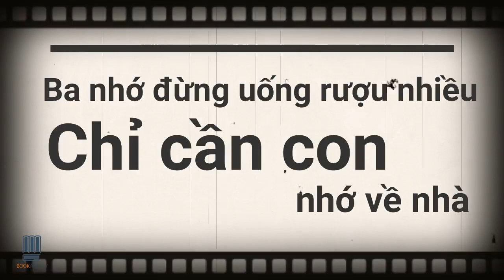Bookademy| Radio Số 13: Cửa Sổ Phía Đông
"Ba nhớ đừng uống rượu nhiều.
Chỉ cần con nhớ về nhà !"

Dù đúng hay sai, bố mẹ vẫn là bố mẹ, vẫn là người yêu thương con mình hết mực. "Cửa sổ phía đông" - một tác phẩm khai thác câu chuyện xoay quanh Phan - cô gái miền biển đang tìm lại ký ức của chính mình. Nơi ấy có một người cha "thô bạo", cùng với những ký ức chiến tranh không thể phai mờ.

Cùng với sứ mệnh mang sách gần hơn với độc giả, trong số Radio này, Bookademy sẽ giới thiệu cho các bạn tác phẩm "Cửa số phía đông" của tác giả Nguyễn Thị Kim Hòa.

Kịch bản: Đặng Phương - Bookademy
MC: Hà Hương
Editor: Anh Thi - Bookademy

Bookademy Radio là món quà chúng mình muốn gửi tới mọi người vì đã theo dõi và chia sẻ những câu chuyện rất ý nghĩa với Weekend Playlist trong suốt thời gian qua. Cảm ơn mọi người, mong rằng các bạn có thể tiếp tục dõi theo chúng mình nhé!